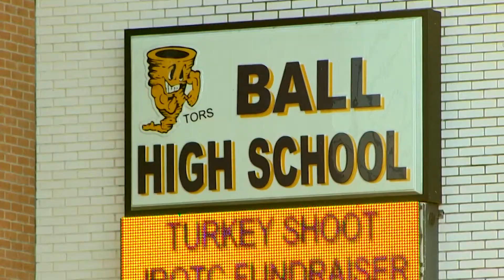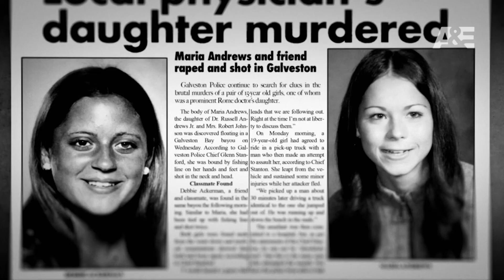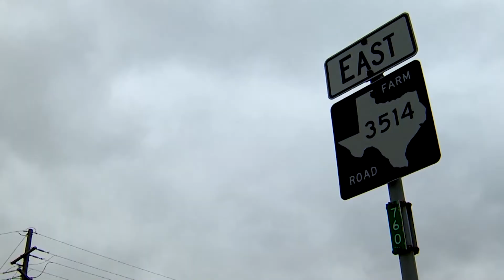Missing Pieces: The Galveston Girls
Debbie Ackerman and Maria Johnson were found murdered, their bodies dumped in a bayou in Texas City in 1971. If you have any information, call the Galveston County Sheriff’s Office Tips Line 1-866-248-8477.